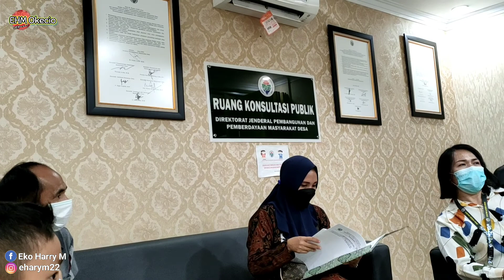Jakarta part 5 | Kunjungan ke Kemendes RI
Mampir di Kemendes dulu, mengantrakan bos menemui teman lamanya